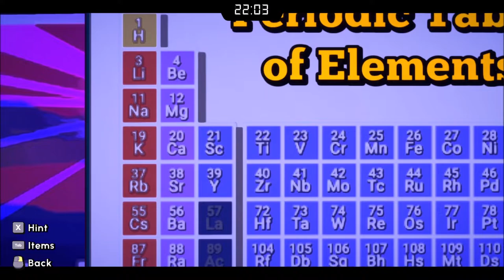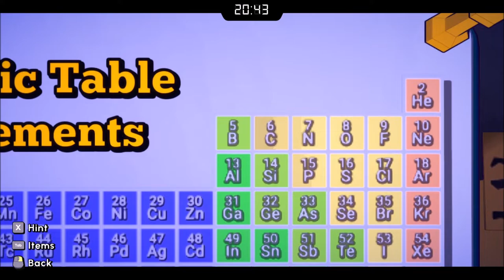Escape Academy - Part 3 Playthrough Ending (Gameplay)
Thank you to Coin Crew Games and Game Drive for sending me a code to check out the game.

This video will show the last few escape rooms in Escape Academy and will show how I was able to solve them. I did have to uses some hints on the very last puzzle so sadly this was not a perfect run, still happy with the ending result though.

This is my own captured and edited gameplay created for my channel.
Captured with AVerMedia Live Gamer ULTRA with
OBS Edited with Davinci Resolve